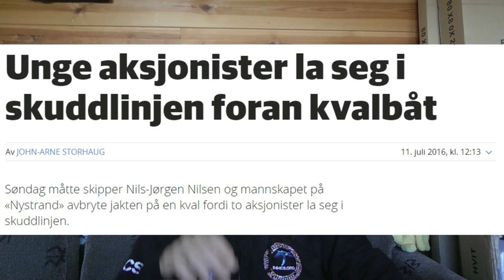"Nystrand" VS aksjonister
Aksjonistenes egen film fra episoden der kvalskuta "Nystrand" ble hindret fra å skyte en kval i Lofoten søndag 10. juli.